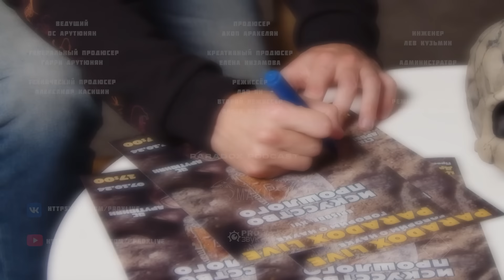Станислав Дробышевский. Искусство прошлого. Эпизод XVI.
Наш гость – Станислав Дробышевский, антрополог, кандидат биологических наук, президент Общественного движения популяризации науки "Проекты Станислава Дробышевского"

На этот раз героем подкаста стал легендарный Станислав Дробышевский, с которым мы обсудили последние новости о жизни наших древних предков.

Главной темой беседы стала сенсационная находка уникальной кости, украшенной неандертальцами. Кость была обнаружена в прошлом году и представляет собой огромную научную ценность.

Подкаст Paradox Live. Говорим о науке человеческим языком.

Мы благодарны проекту  ​⁠​⁠​⁠​⁠@AntropogenezRu    за помощь и вдохновение в деле популяризации науки.

00:00:00 Начало
00:04:54 Уникальное изображение на кости
00:06:24 Сравнение с кроманьонцами
00:08:12 Биологическая классификация
00:10:21 Межвидовые гибриды
00:11:15 Размер мозга и интеллект
00:17:40 Расселение и смешение
00:19:31 Браки и культура
00:21:15 Смешение кроманьонцев и неандертальцев
00:22:16 Речь неандертальцев
00:24:32 Археологические находки в Хотылево
00:30:17 Обнаружение кости
00:31:08 Анализ царапины
00:36:46 Мастерская неандертальцев
00:44:54 Использование огня и его отсутствие
00:48:07 Одежда и её использование
00:52:14 Нахождение замороженных останков
00:57:52 Социальная структура неандертальцев
01:04:25 Ритуальная деятельность
01:12:10 Алкоголь и неандертальцы